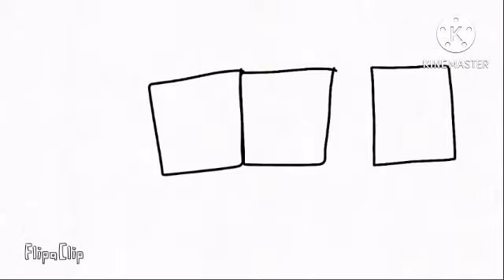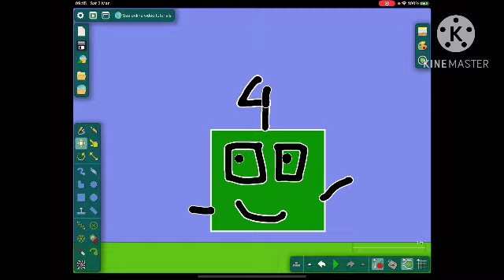The Numberblocks Show 2 Ride The Train S1E2